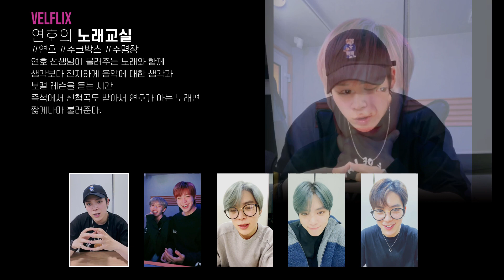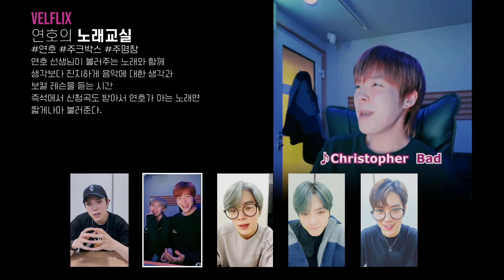[벨플릭스] 베리베리 일류 콘텐츠는?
민찬 컴백 축하!!